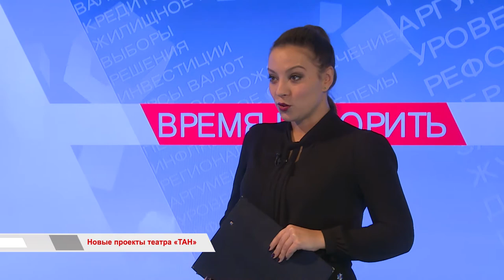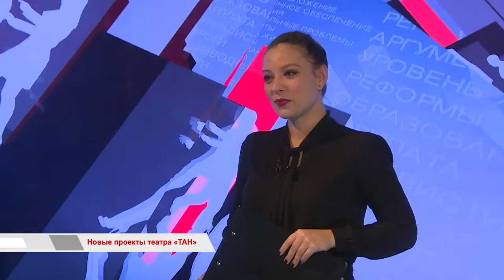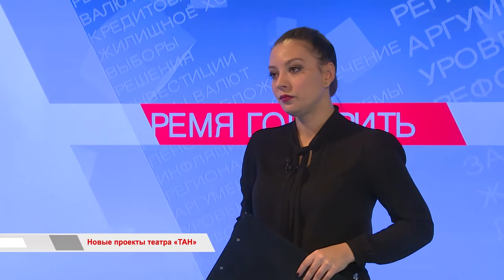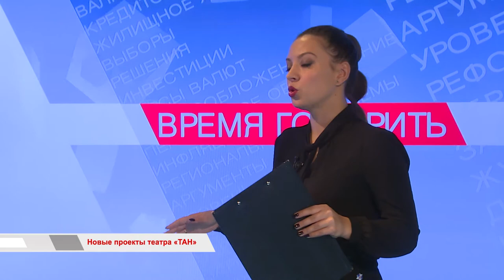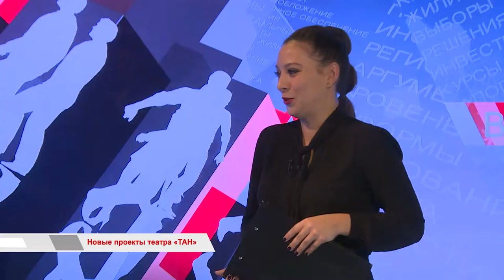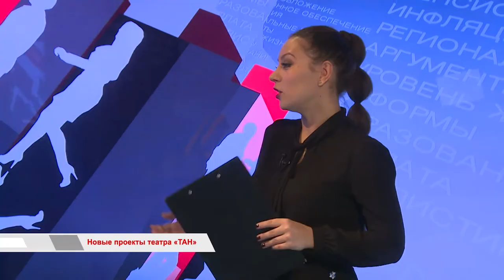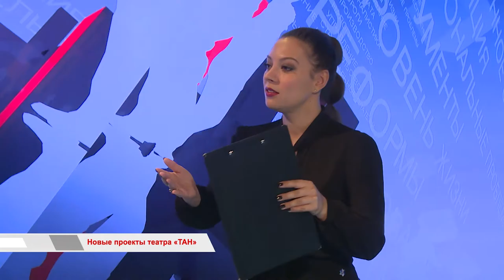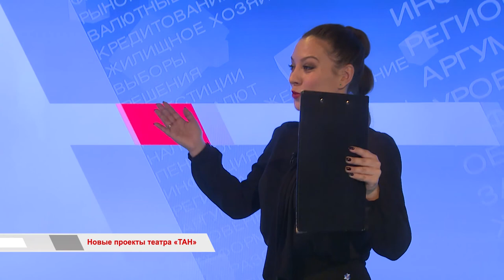«Время говорить»: Новые проекты театра ТАН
Спектакли, гастроли, аплодисменты – за два года театр «ТАН» приобрёл большую популярность не только у жителей Владивостока, но и у зрителей со всего Приморья. И на этом артисты останавливаться не собираются. А все подробности об этом актёры расскажут в этой программе.